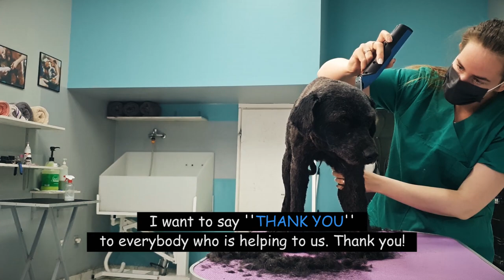TOP 5 NEGLECTED DOGS ON YOUTUBE (35M+ VIEWS) (You Won't Believe How They Look After Shaving)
Groom House Production ©️

🔴 Thanks to all our members! 🔴

🔴 Chapters:
0:00 5
01:43 4
03:34 3
05:03 2
06:35 1